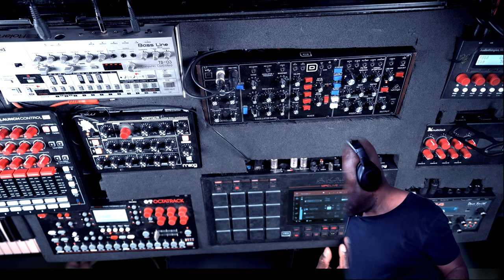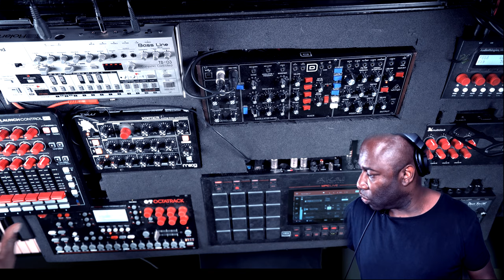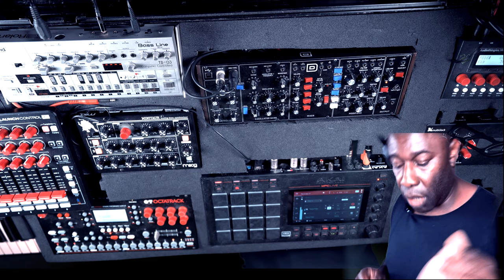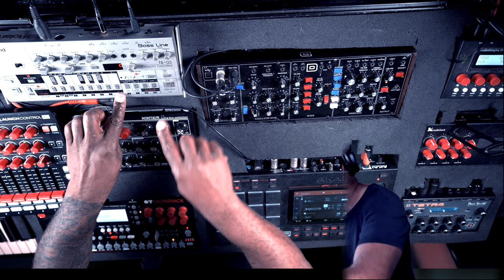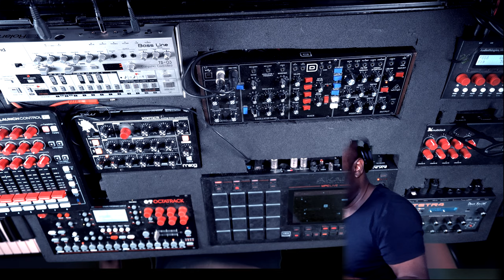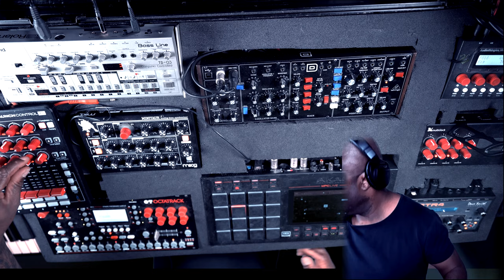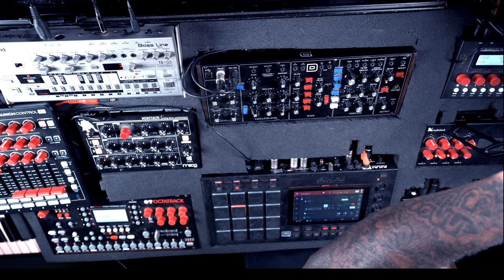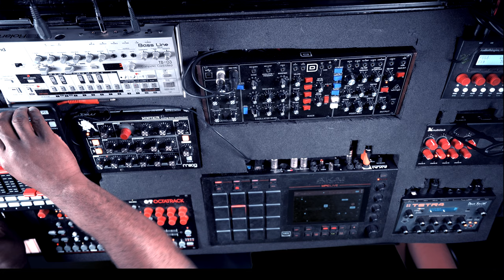How To Create Drive Textures // Looking At The TB 03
Hey YouTube, this video is all about how to create drive textures and looking at the tb 03.

Most will know this iconic machine from Acid House, a genre that got infused by DJ Pierre way back in 1985. Since then almost everyone has tried to create and mimic the textures of the sound. Be it hardware or software based. Now what makes this a carzy machine is that, while intended to the bass player market, it launched the electronic rave scene as it's iconic quirky sound is one to hear once and never forget.

Since the revival of old school synths, creating 303 style bass lines is back and hotter than ever. In this video I try to explain where I use mine and why I opt to use this box and not another. Enjoy!

00:00:00 Intro
00:00:33 Patron Shout Outs
00:02:47 How I Use The TB-03
00:06:13 My Set Up
00:08:00 How I Set Up Songs On The MPC
00:09:52 Setting Up My Groove
00:13:48 Introducing The TB-03
00:22:08 Making The03 Work With Other Sounds
00:25:49 Looking At Levels
00:30:16 Positioning The Sound
00:35:51 To Conclude

🎹Here's where you can find specs on the gear:

🔴Moog Minitaur
🔴Akai MPC Live
🔴Elektron Octatrack
🔴Behringer Model D
🔴Roland TB-03